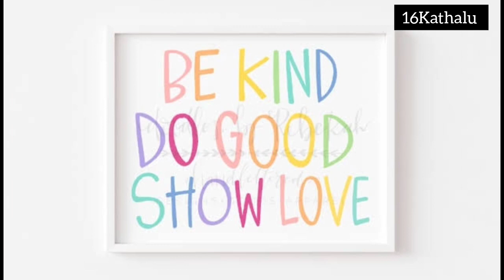Short But Effective Story.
This Story tells you, how to share even a negative news in a positive way to Kids.